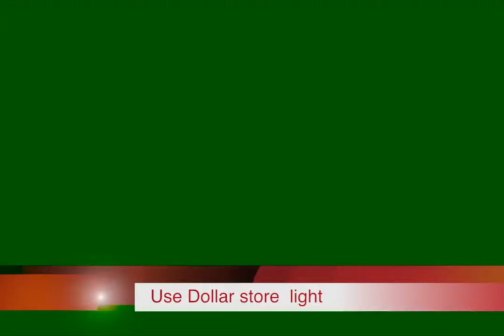Dollar store continuity cable tester DIY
A little video showing how to make a continuity tester or cable tester from a dollar store light. You can see a explained ver of what to do on this video
Both show you what to do to make this tester. Just in deferent ways.